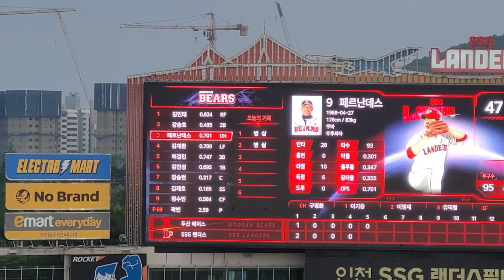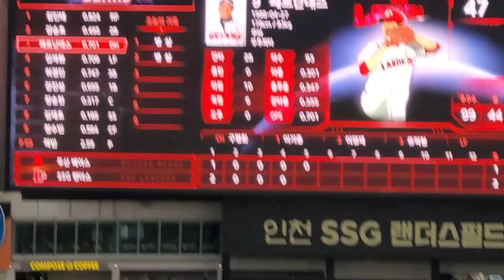두산 용병 호세 페르난데스, 3연타석 병살 직캠 버전 (2022.04.30 vs SSG 랜더스전)